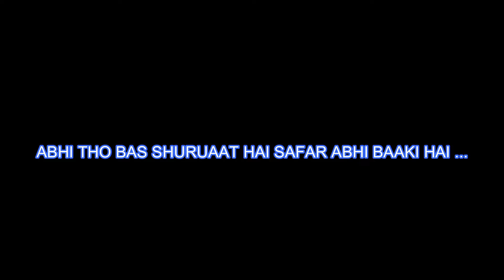Khajuraho Trip Trailer || EP-1 DROP ON 11/12/21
!!Hey Guys I hope You Like It My Vlog !!! Hey Guys
This is bikerider srijan from JHS (Jhansi) and as you known me as srijanguptavlogs and welcome you again in my new vlog ...

Camera- Realme 2 pro

Editing Machine - 1) Aus Rog Strik G 15

2) Dell Inspiron 3593

This is a trailer of Khajuraho trip

Songs Credits-
Performed by: Ritviz & Nucleya
Composed by: Ritviz & Nucleya
Produced by: Ritviz & Nucleya
Lyrics by: Anvita Bharti & Ritviz
Additional Production by: Karan Kanchan
Mix & Mastered by: Hanish Taneja

Album Artwork Credits:
Photographer: Anirudh Aggarwal
Hair Stylist: Shefali Shetty
Costume Stylist: Nayanika
Make Up Artist: Nevaeh Neelampath